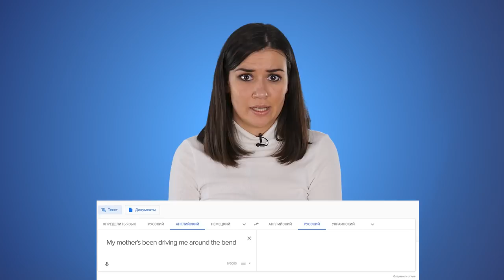Болеем (и выздоравливаем!) по-английски: 8 полезных идиом | Puzzle English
🎪 Учите английский c американским (а ещё британским, ирландским, австралийским и канадским) акцентом на Puzzle English

✂️ Копируйте лексику из видео и добавляйте в словарь на нашем сайте

Будьте здоровы, ешьте аскорбинку и в любой непонятной ситуации мажьтесь йодом!

feel under the weather
feel off-color
look like death warmed up
recharge the batteries
to be on the road ro recovery
to be on the mend
as fit as a fiddle
as right as rain